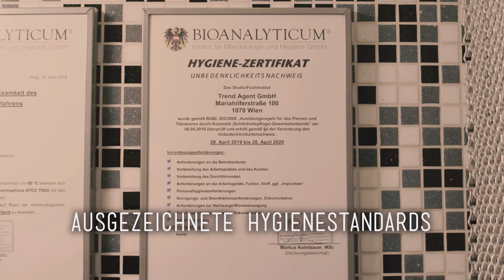Double Trouble! 😎 2x CONCH - 💉Marc’sPiercingTV